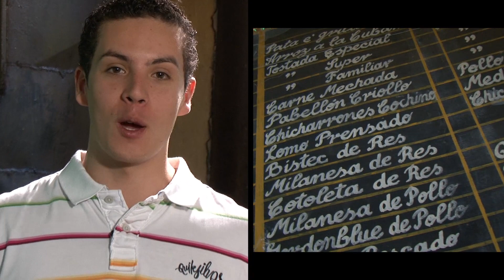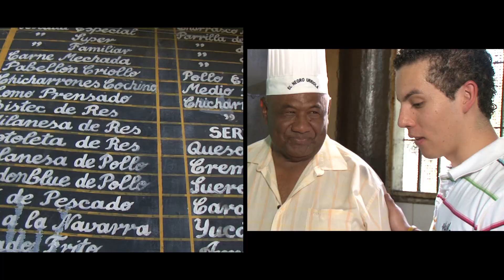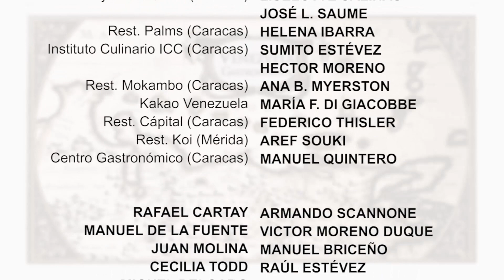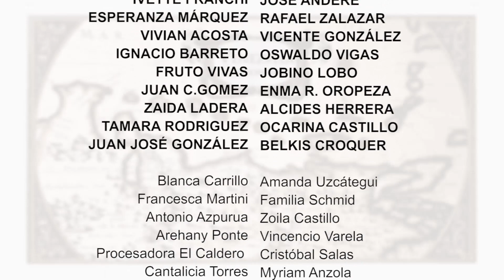EL LOMO PRENSADO - DesCubiertos 1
Video sobre la elaboración del Lomo Prensado, el plato más emblemático de Carora, estado Lara, Venezuela, de la serie de gastronomía venezolana, "DesCubiertos" en su primera temporada. En este video solo veremos la parte tradicional